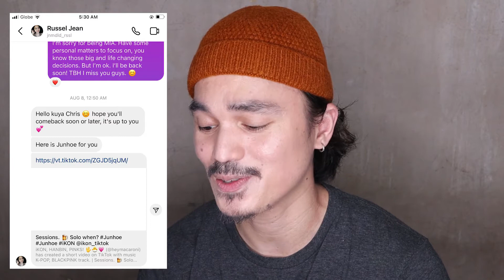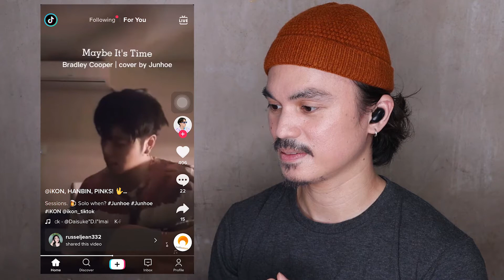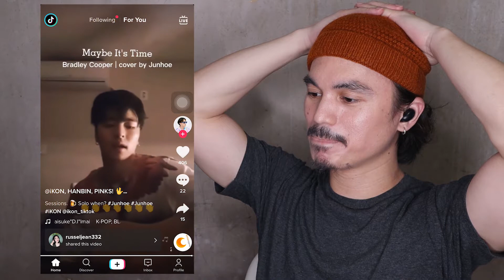iKON Junhoe "Maybe It's Time" Cover on TIKTOK II Reaction Video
ThrowPOPThursday featuring Britney Spears